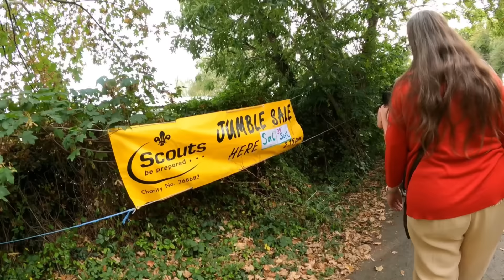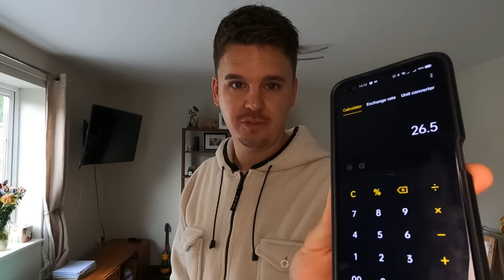It’s All Kicking OFF at The Jumble Sale | Ultimate Thrifting ep.1 | BRAND NEW SERIES!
Are Jumble sales the BEST way to thrift in the UK??

🛒SHOPS..